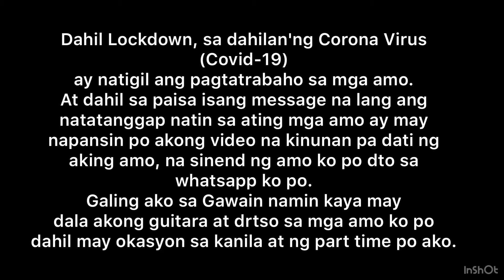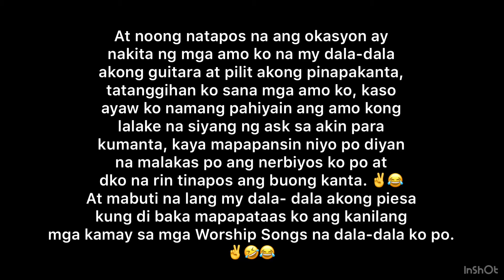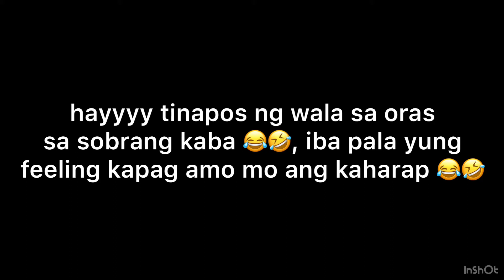PERFECT (Song Cover) In The House Of My Boss